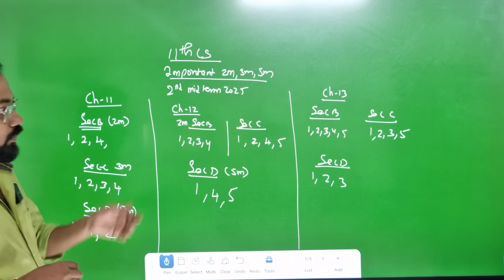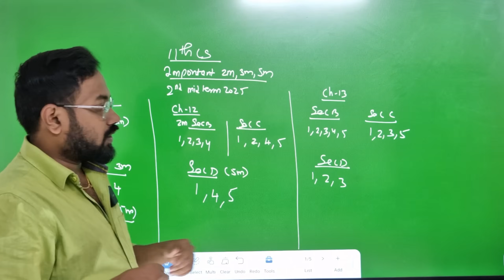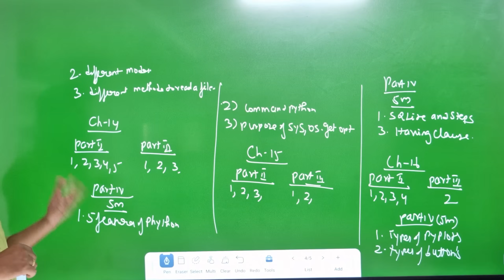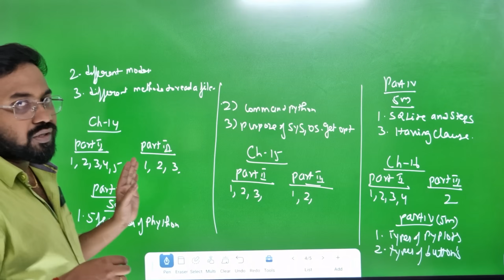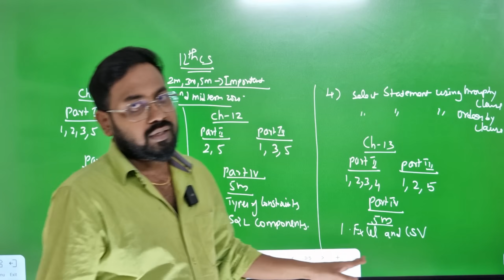11th & 12th Computer science | Top most important 2m 3m 5m-2nd mid term 2025